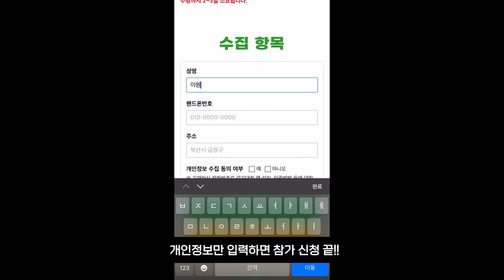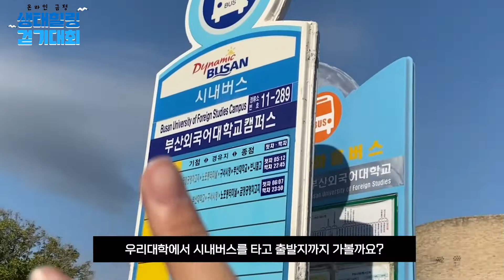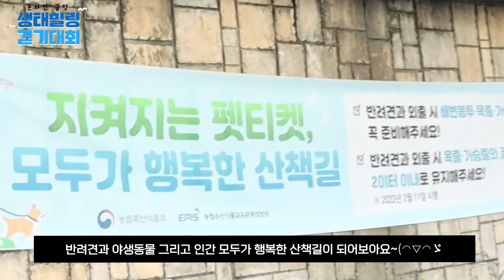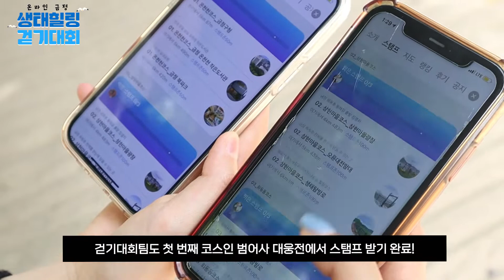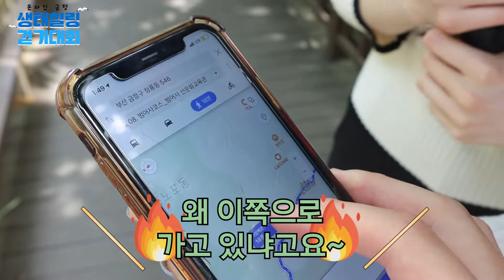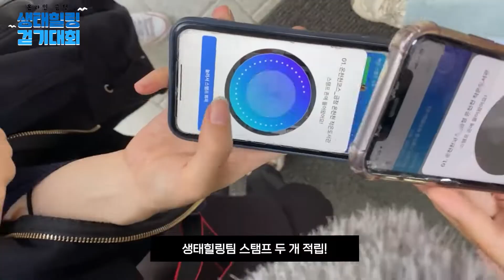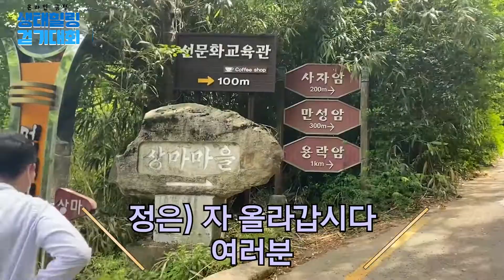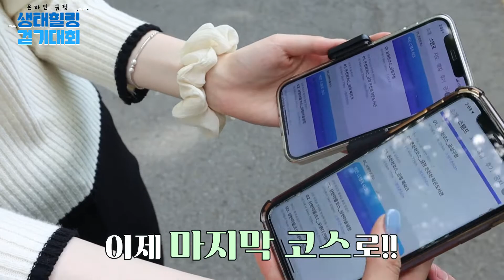[외성로그人]온라인 금정 생태힐링 걷기대회에 참가한 아리스타타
온라인 금정 생태힐링 걷기대회에 참가한 아리스타타 보면서
시험기간 힐링의 시간 보내세요~!

금정구청의 더 많은 참여프로그램 알아보기!